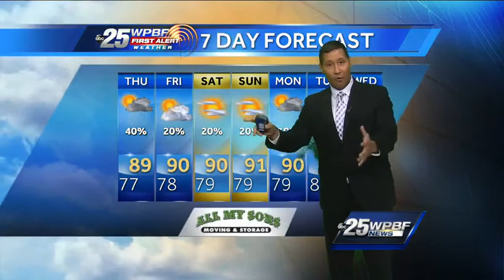First Alert Forecast: Rain on the way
Cris says rain is on the way Wednesday.